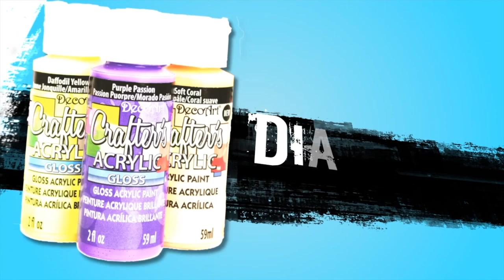Distressed Romantic Buffet Makeover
Give a distressed, romantic makeover to an outdated buffet using Americana Decor Chalky Finish alongside Mark Montano.

I'm Matthias Harris, as the author of 'Journey Home'
grants Melody Loops and it's licensees, including MARK MONTANO , permission to use this Music.
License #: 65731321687